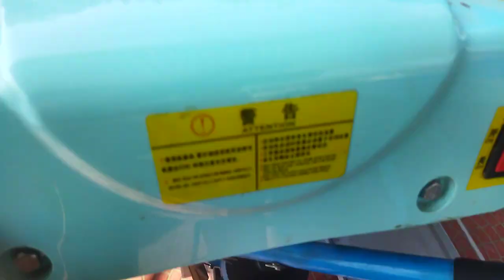ajoyib yangilik KINI KOMBAYINLAR KELDI optom narxlarda ☎️☎️ 882051424